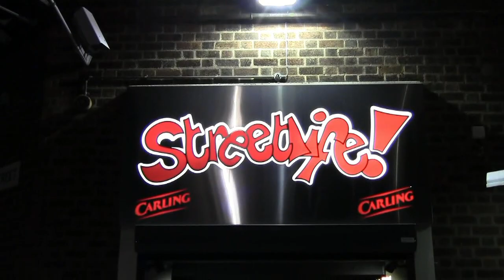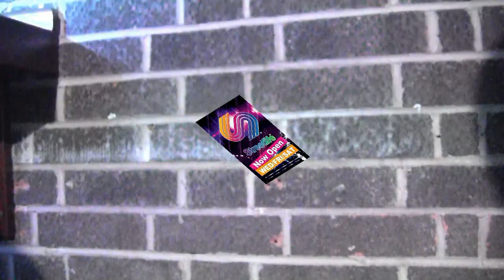streetlife the movie